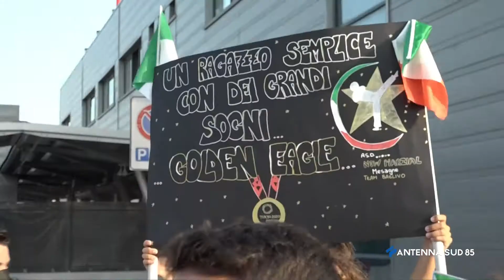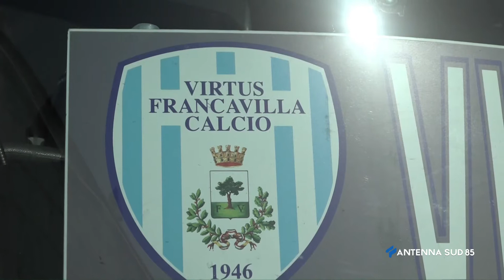AS 85 Sport ore 14 45 del 30 Luglio 2021